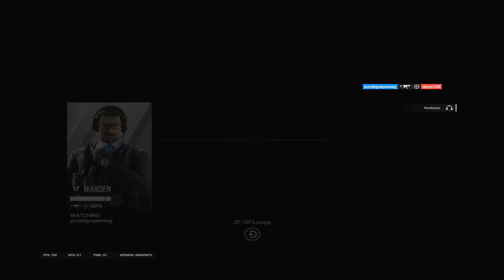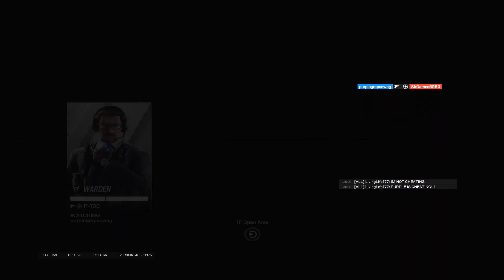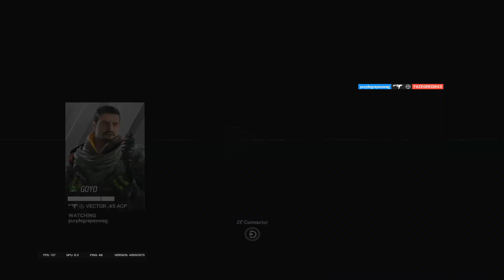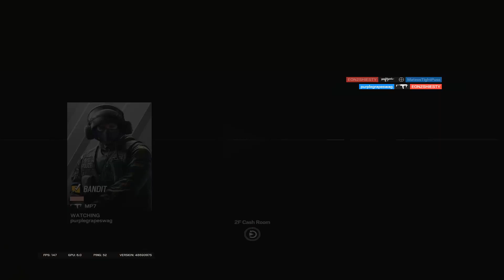Out Aiming Everyone in Champion Ranked | Rainbow Six Siege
400 DPI
H - 12
V - 12
1x - 58
1.5x - 98
2x - 100

FOV - 90
Brightness - 70
Graphics - Shadows medium, everything else low